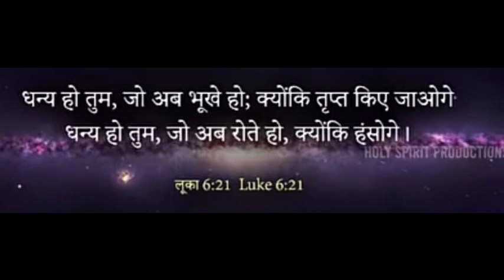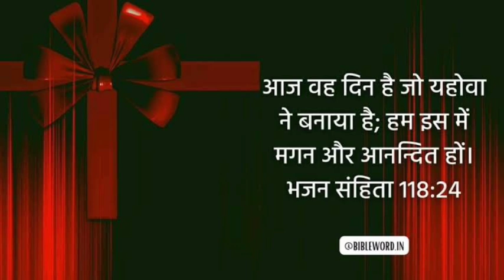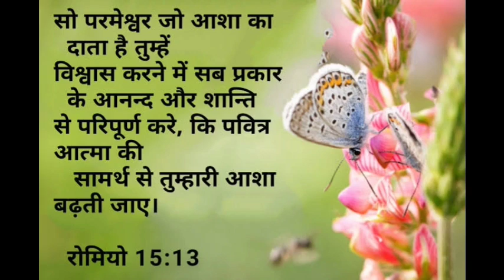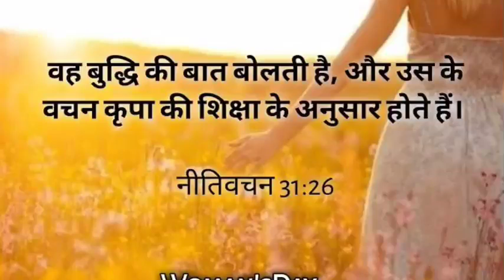मत घबरा परेशानी दूर होगी दोपहर की प्रार्थना night prayer bible vachan jeevit parmeshwar